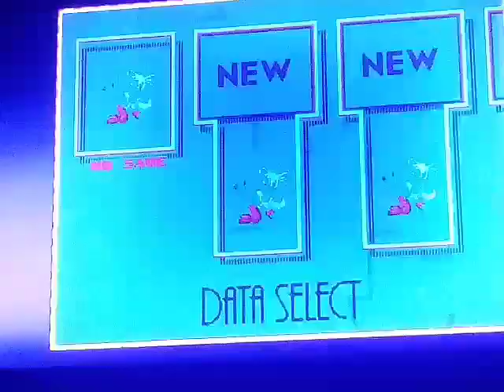Sonic playtrough #3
I like sonic his meme too